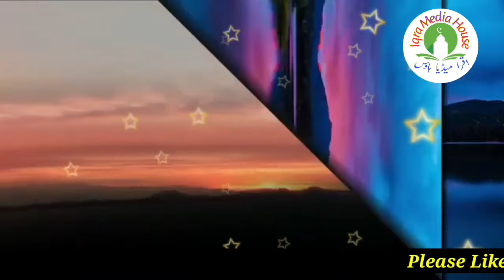Maulana Ibrahim Sahab Dewla | Purane Sathiya Mein Ahum Bayan | Raiwind Markaz |24 February 2024